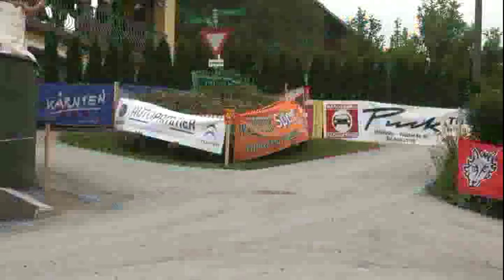Rallye Escort Lindner Kärnten Jacques Lemans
Lindner Hans-Georg
Blechinger Franz
Ford Escort RS 2000
Jacques Lemans Kärnten-Rallye